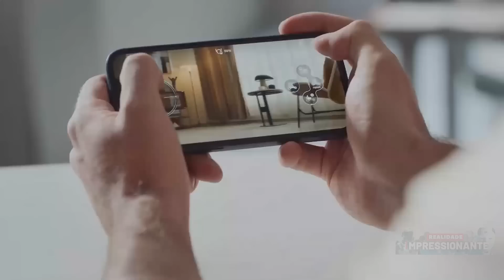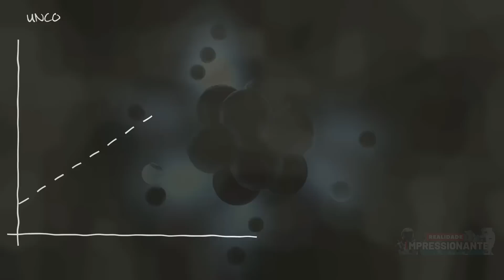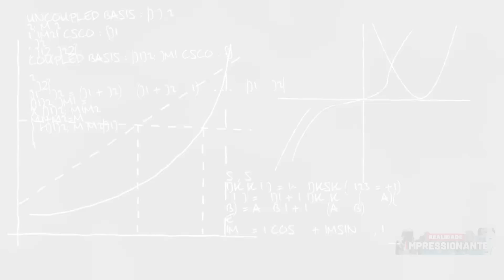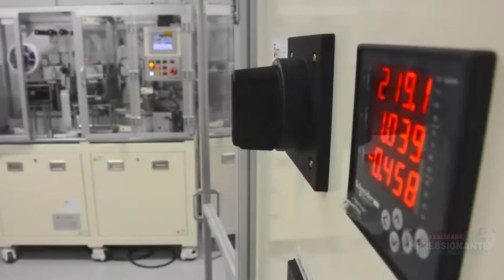China cria primeiro clone de lobo | Cientistas acabaram de conseguir criar matéria e antimatéria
Comece a jogar World of Warships Use o código BRAVO durante o registro para ganhar 500 Dobrões, 1,5 Milhão de Créditos, 7 dias de Conta Premuim, e poder escolher entre: USS Phoenix, cruzador japonês Kuma, encouraçado francês Courbet, encouraçado italiano Dante Alighieri ou o HMS Wakeful depois de completar 15 batalhas. Aplicável apenas a novos usuários.

Cientistas acabaram de conseguir criar matéria e antimatéria a partir do absoluto “do nada”, China cria primeiro clone de lobo selvagem do mundo que nasceu de uma beagle, Drones de impressão 3D funcionam como abelhas para construir e reparar estruturas enquanto voam, Cientistas dizem que devemos priorizar uma missão tripulada por humanos a Vênus antes de Marte, Estrada que custou R$ 56 milhões é aposta para recarregar carros elétricos em movimento, China pretende lançar Cão-robô de estimação que simula um pet de verdade, Pesquisas com bateria quântica abre o caminho para recargas instantâneas, estas são as novidades das novas tecnologias que estarão neste episódio e é isso que vamos ver no vídeo de hoje...

00:00 TecNews Realidade Impressionante
01:18 World of Warships
03:16 China cria primeiro clone de lobo selvagem do mundo que nasceu de uma beagle
06:14 Drones de impressão 3D funcionam como abelhas para construir e reparar estruturas em voos
07:57 Cientistas dizem que devemos priorizar uma missão humana a Vênus antes de Marte
09:33 Estrada que custou R$ 56 milhões é aposta para recarregar carros elétricos em movimento
11:53 China pretende lançar Cão-robô de estimação
14:02 Cientistas acabaram de conseguir criar matéria e antimatéria a partir do absoluto “do nada”
15:57 Bateria quântica abre o caminho para recargas instantâneas